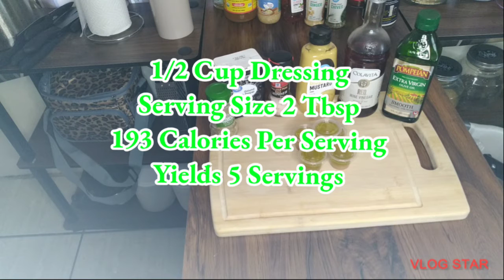Homemade Salad Dressing | Part 2 | Red Wine Vinaigrette | LET'S EAT 😋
Red Wine Vinaigrette Recipe

1/2 Cup Extra Virgin Olive Oil
1/4 Cup Red Wine Vinegar
1 Teaspoon Dijon Mustard
Pink Himalayan Salt ( to taste)
Black Pepper ( to taste)
1 Teaspoon Italian Oregano

VON'S VITTLES LET'S EAT
YOUTUBE CONTENT CREATOR PARTNERS :